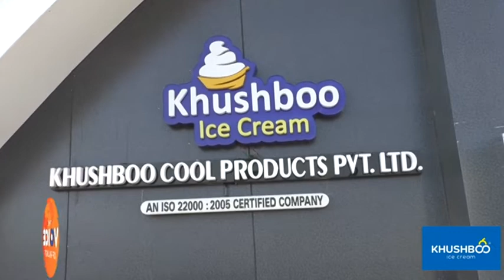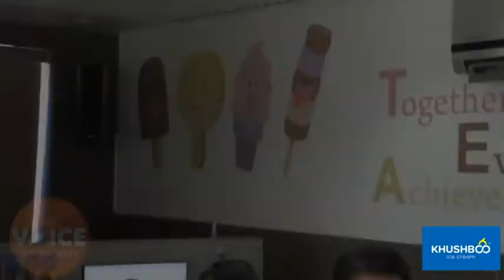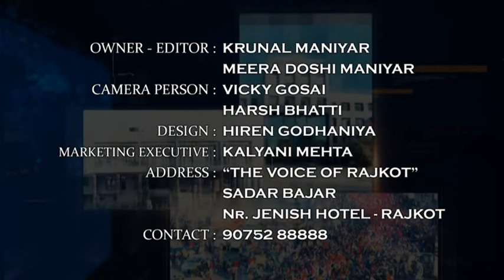Khushboo Ice Cream Voice Of Rajkot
KHUSHBOO ICE CREAM